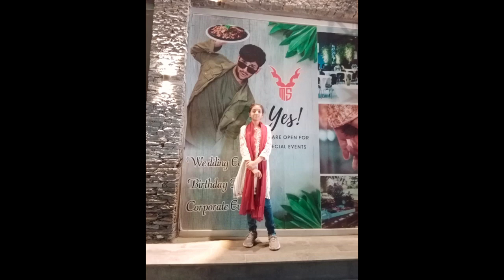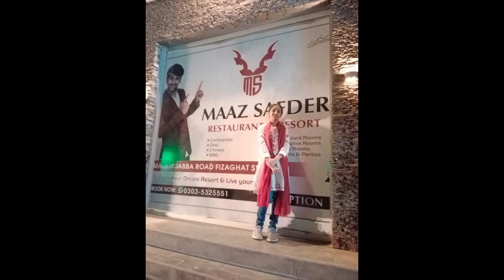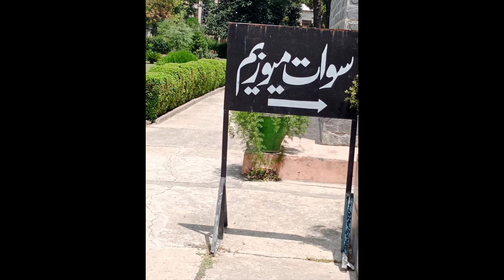Our Visit to Swat and MAAZ SAFDER RESORT!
Our trip to Swat.